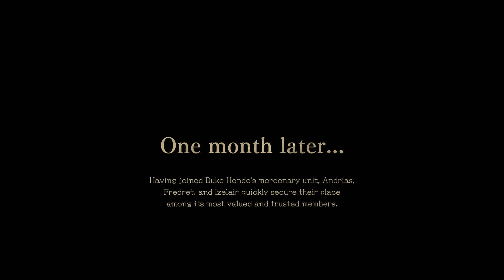The DioField Chronicle #1 Mercenarios